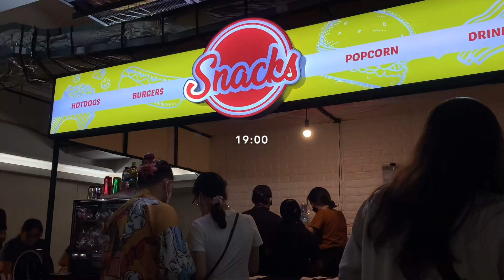billie concert mnl • chill and fun vlog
Billie Eilish Concert in Manila!
August 13, 2022, Billie Eilish Happier Than Ever World Tour Concert, Manila Philippines!

Billie Eilish Concert Vlog!

-KEY.N